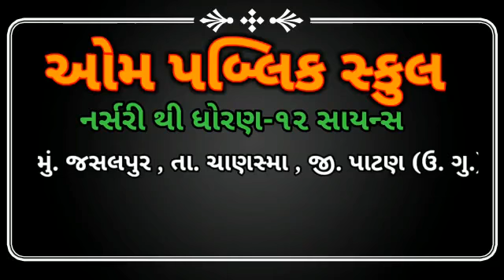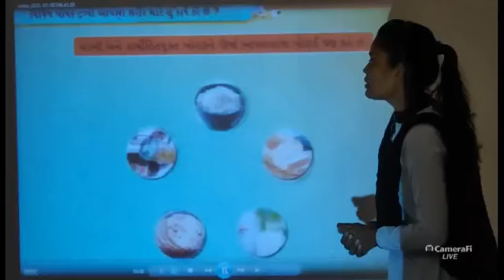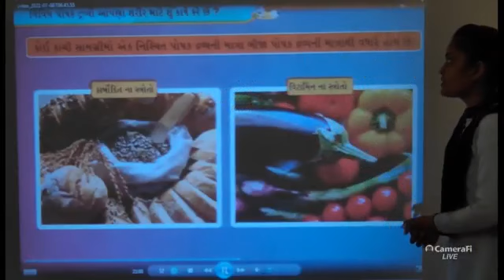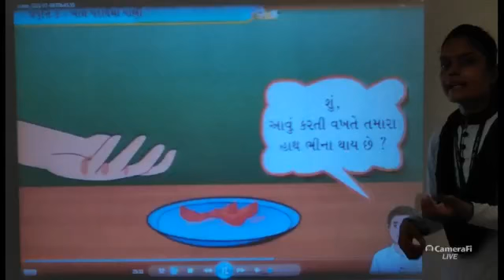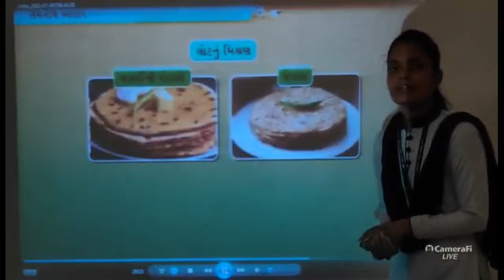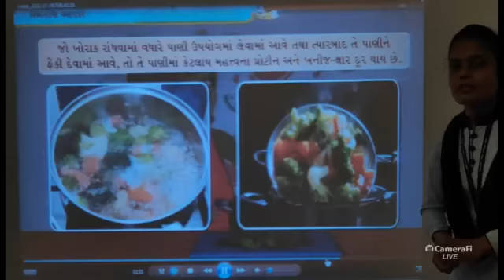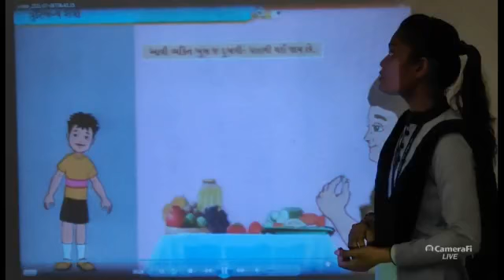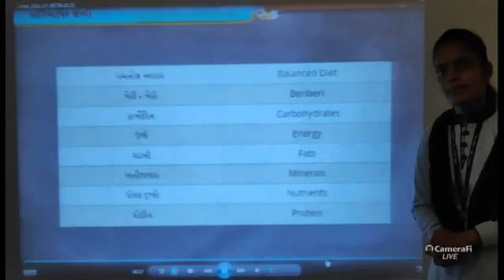ધોરણ 6 વિજ્ઞાન પ્રકરણ 2 ભાગ 2